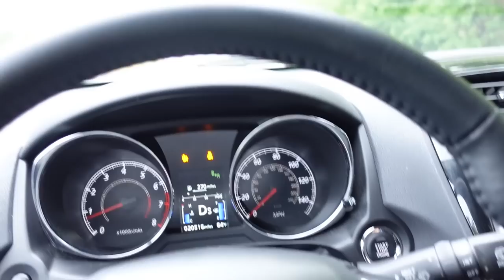Hyperfest 2022: Burnout Destruction, RTR Team Tandems, and Terrorizing the Dirt Track!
It should be obvious why this is my favorite event of all time within the first ten seconds of this video. NOTHING BUT FUN WITH ALL THE HOMIES!
gets you entered for a chance to win the red JZX100 Chaser and $10,000 cash!

@Baymaxfpv and @bearhinselfpv